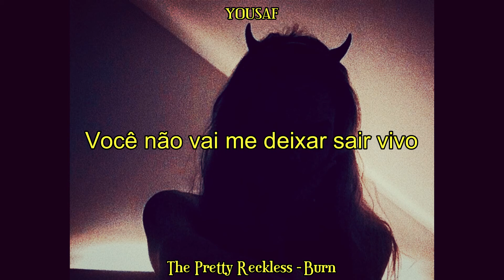The Pretty Reckless - Burn (Legendado/Tradução)